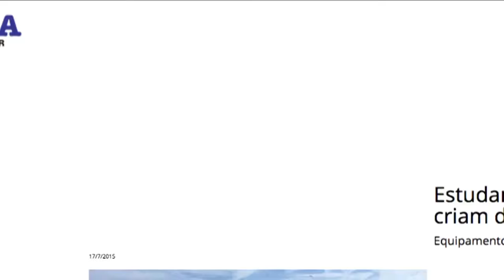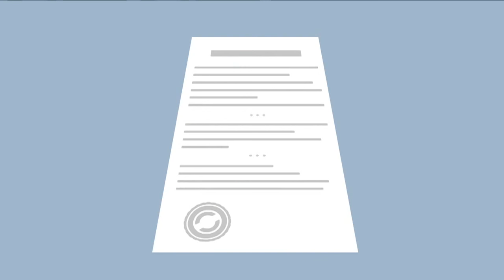Anac apresenta campanha para regulamentação de drones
CAMPANHAS DO GOVERNO - 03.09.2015: A Agência Nacional de Aviação Civil (Anac) apresentou proposta de regulamentação para utilização de drones ou aeromodelos, tecnicamente conhecidos por Veículos Aéreos Não Tripulados (VANT) não autônomos ou Aeronaves Remotamente Pilotadas (RPA). O texto entrará em consulta pública a partir desta quinta-feira (3).